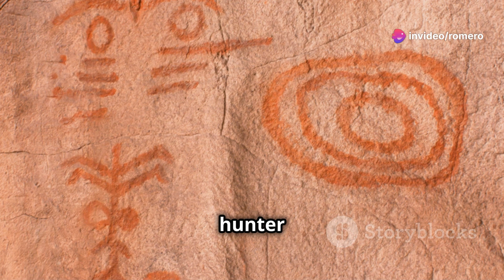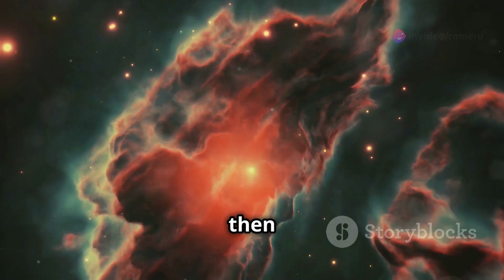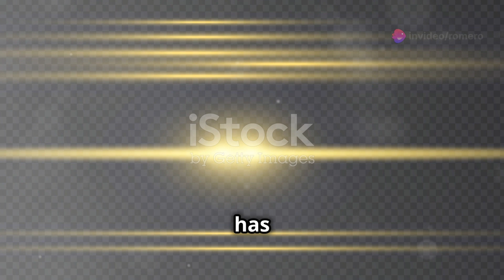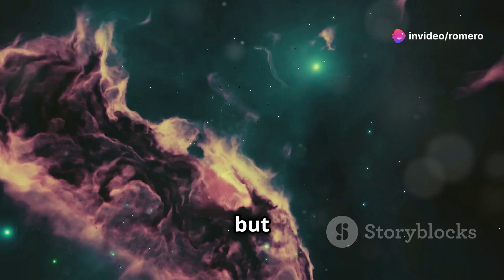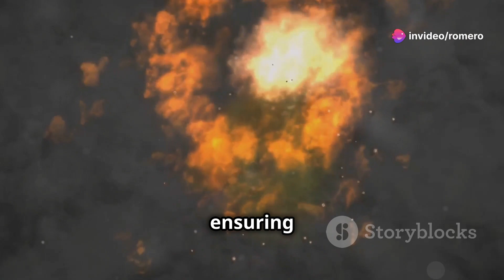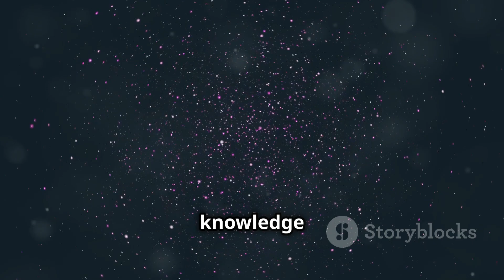Betelgeuse: The star that baffled the physicists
In this captivating and educational video, we dive deep into the mysterious and intriguing recent observations of Betelgeuse, one of the most well-known stars in our galaxy. Scientists have discovered anomalies that challenge our current understanding of physics. Join us as we explore:

Introduction: The history and significance of Betelgeuse in astronomy.
Recent Observations: Unusual dimming and changes in brightness that have left scientists puzzled.
Scientific Milestones: Key moments in the study of Betelgeuse and what these new findings could mean.
Expert Insights: Interviews with leading astrophysicists who explain the complexities and implications of these anomalies.
Multimedia Elements: Stunning animations, space footage, and visual aids to help illustrate these concepts clearly.
Future Prospects: What these strange phenomena could mean for our understanding of stellar physics and potential future discoveries.
Narrated by a renowned science communicator, this 10-minute video is packed with educational content and profound insights. We aim to not only inform but also inspire curiosity about the universe.